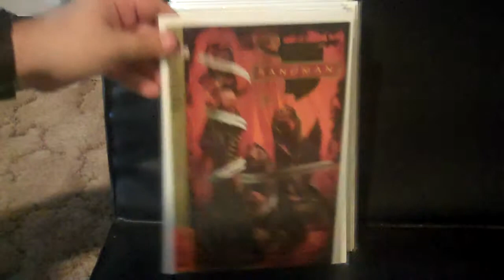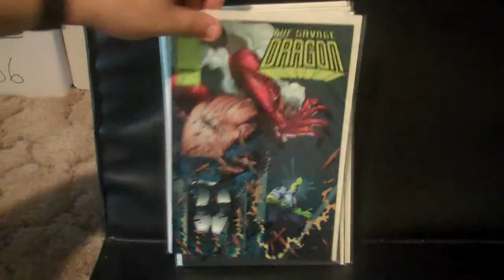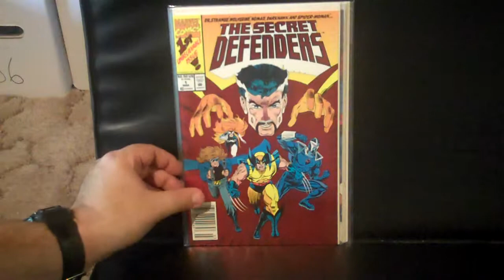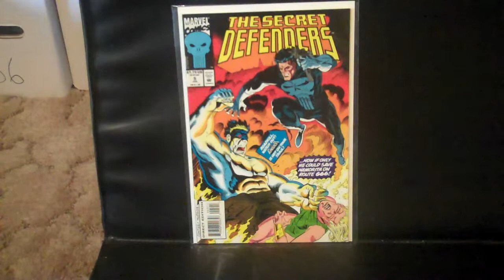King Joe's Sabretooth and other S Titles